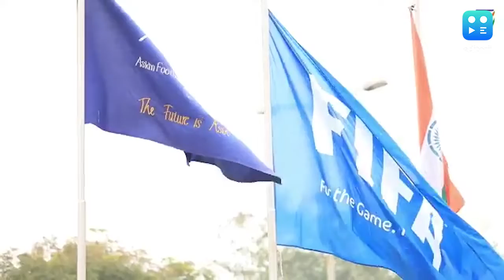मैच फिक्सिंग के चंगुल में भारतीय फुटबॉल, सीबीआई कर रही है मामले की जांच.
टाइम्स ऑफ इंडिया की एक रिपोर्ट के मुताबिक सीबीआई को शक है कि सिंगापुर स्थित मैच फिक्सर विल्सन राज पेरुमल ने शेल कंपनियों के माध्यम से भारतीय क्लबों में निवेश किया है और वो इन दावों की जांच कर रही है.